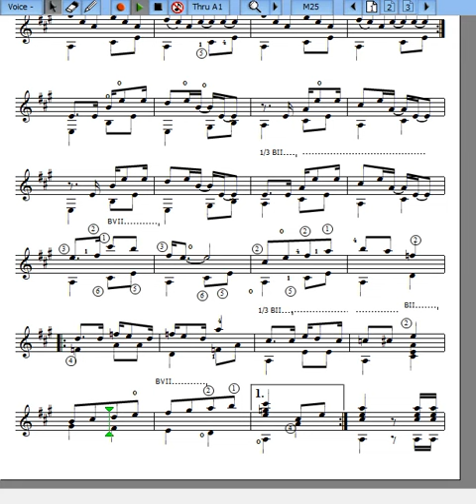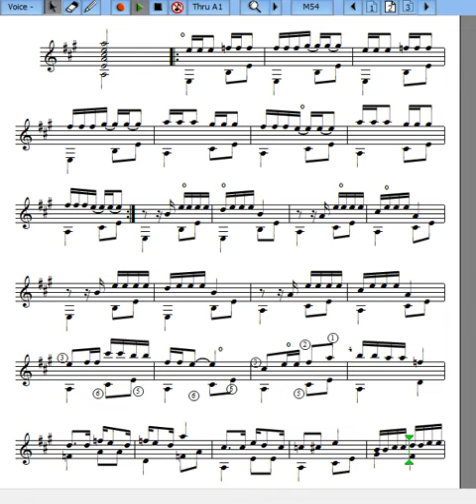Mambo Jambo, Que Rico El Mambo, Versão 2 revisada por Raul